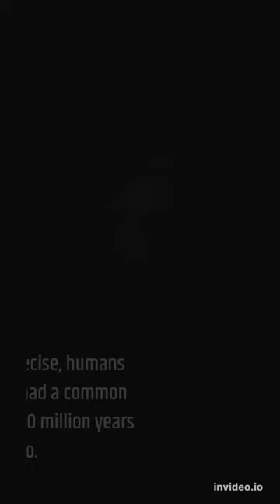Humans Did Not Come From Monkeys, .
There you go, science proven, .